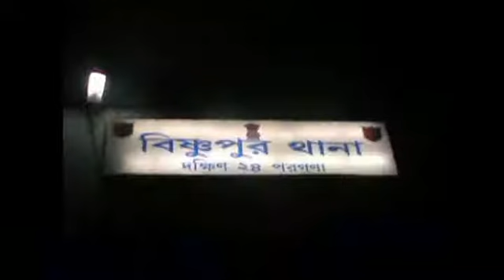KHOBOR 72 GHONTA-29APRIL2017